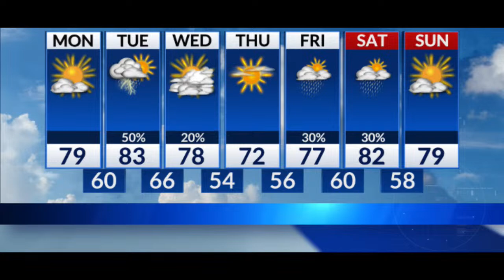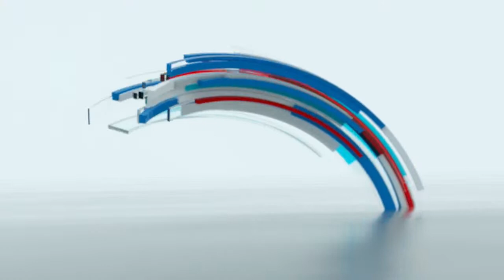Talk of the Town 5-15-2023